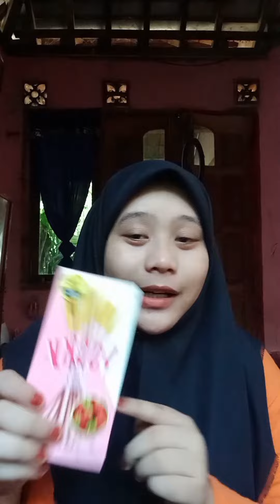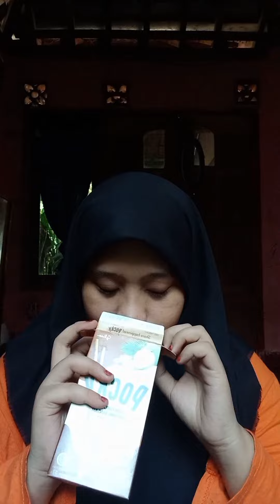COBAIN SEMUA POCKY